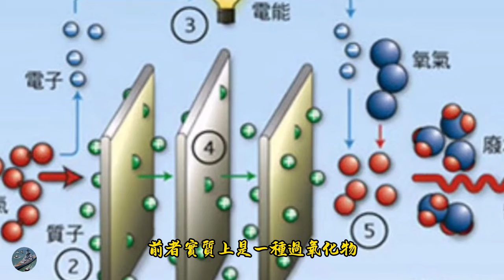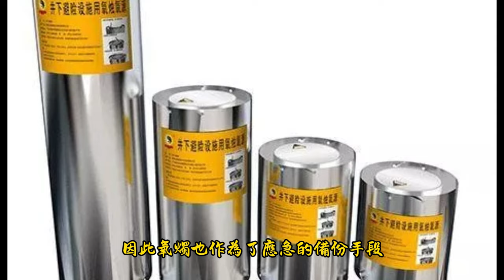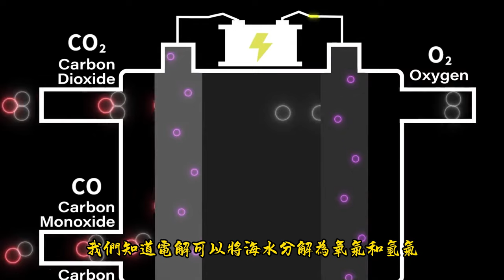潛艇裏的作戰人員如何解決供氧問題？